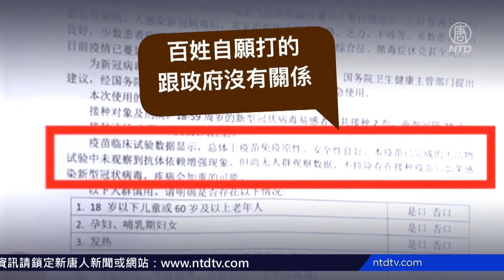為表達對強制接種疫苗的抗議，一名湖南居民向當地公安局申請遊行，意外得到大批民眾支持。